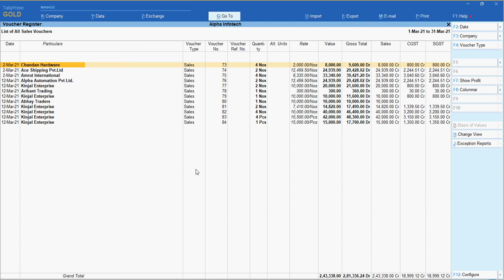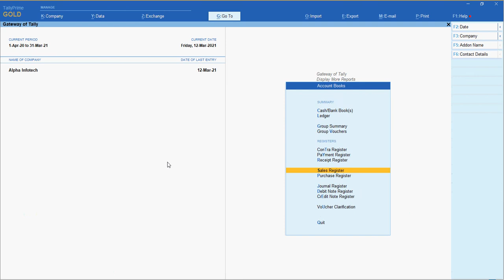Tally Add On : Print Item Description in Sales Columnar Register in Tally Prime Software.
This module facilitates the user to Print Item Description in Sales Columnar
Register. This module helps user to Print Item Description.